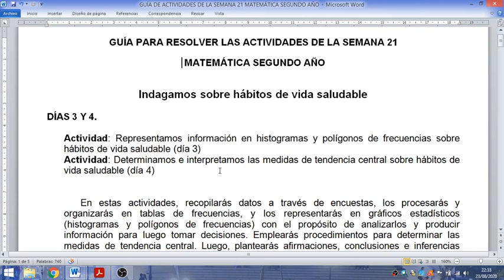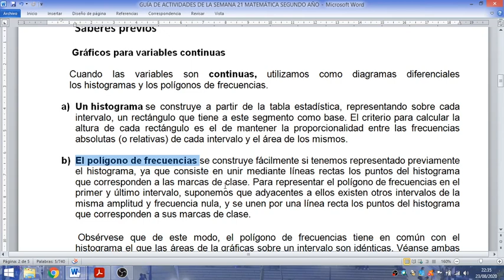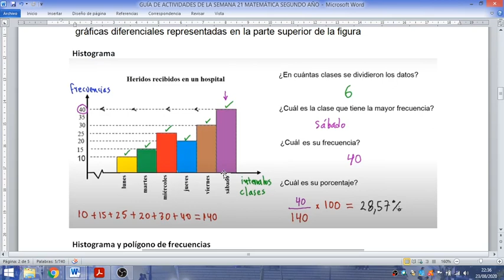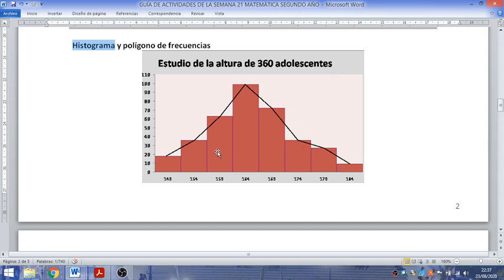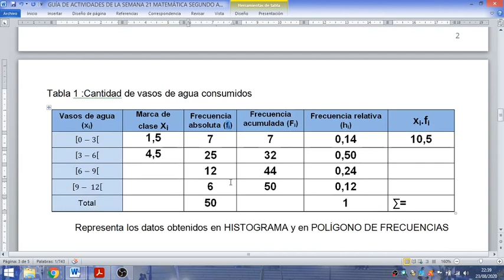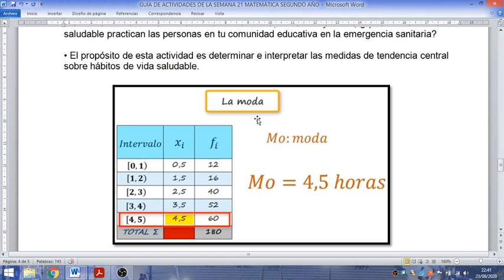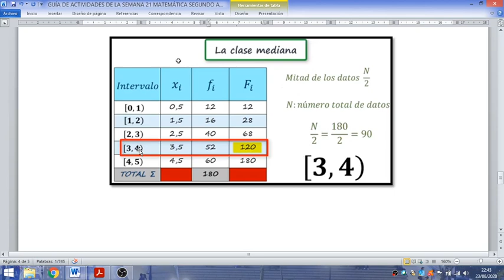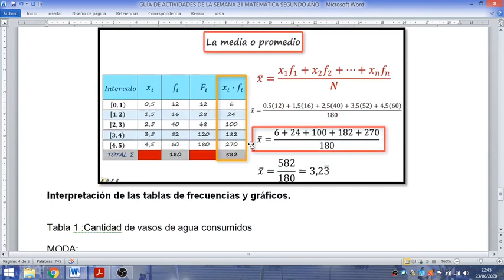Matemática 2º año semana 21 Aprendo en casa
Orientaciones para desarrollar las actividades de Matemática 2º año de secundaria semana 21 Aprendo en casa.